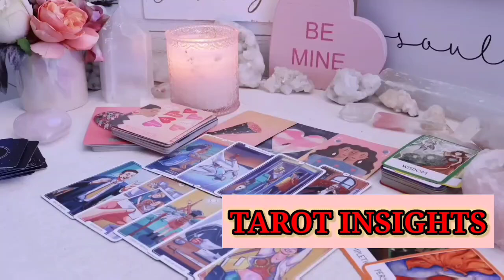GEMINI ⚠️ The Last 3 Days! 🌕 Destiny is About to Reveal Its Hand! TAROT TODAY